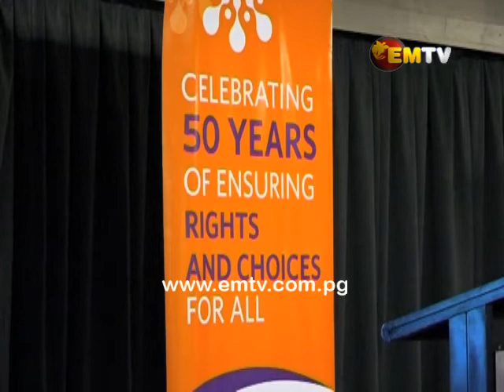World Population Day: ‘25 Years of ICPD, Accelerating The Promise’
The World Population Day was celebrated in Port Moresby with the theme, 25 years of the International Conference on Population and Development: Accelerating the promise.

Every year on July 11th, World Population Day is celebrated, aiming to shift global focus toward the urgency and significance of issues related to population.